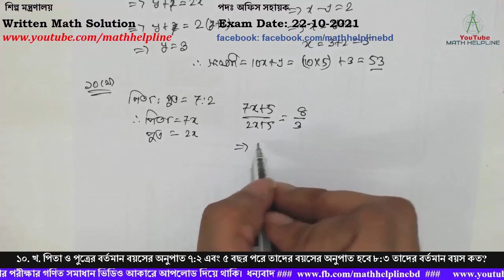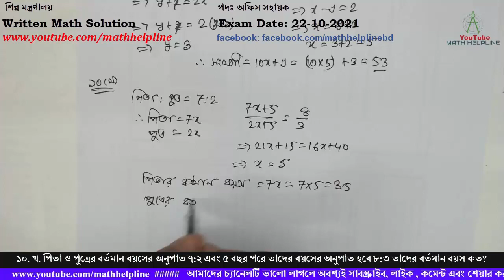শিল্প মন্ত্রণালয় পদঃ অফিস সহায়ক Written Math Solution Exam Date: 22-10-2021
শিল্প মন্ত্রণালয়

১০. ক. দুই অংকবিশিষ্ট কোন সংখ্যার অঙ্কদ্বয়ের সমষ্টির সাথে ৭ যোগ করলে যোগফল দশক স্থানীয় অংক টির তিনগুণ হয় l কিন্তু সংখ্যাটি থেকে ১৮ বাদ দিলে অঙ্কদ্বয়ের স্থান পরিবর্তন করে। সংখ্যাটি নির্ণয় করুন?
১০. খ. পিতা ও পুত্রের বর্তমান বয়সের অনুপাত ৭:২ এবং ৫ বছর পরে তাদের বয়সের অনুপাত হবে ৮:৩ তাদের বর্তমান বয়স কত?